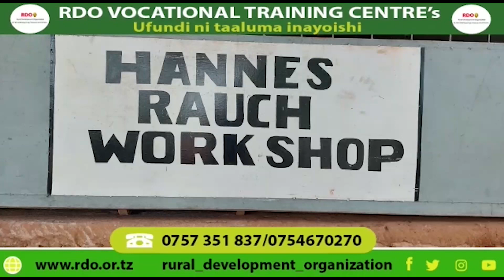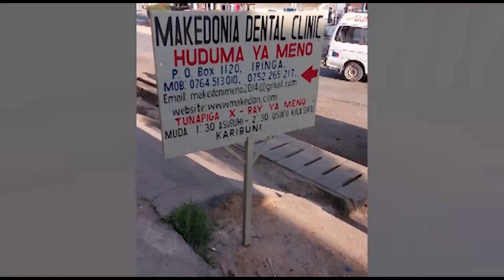SHILINGI BILILONI 93.6 ZIMELIPWA KWA MKANDARASI WA UJENZI WA KITUO CHA KUPOZA UMEME CHALINZE